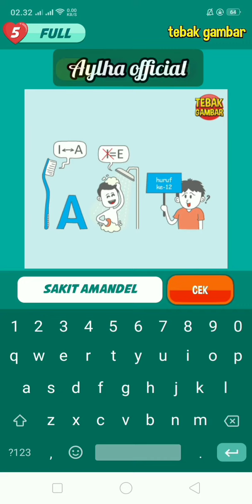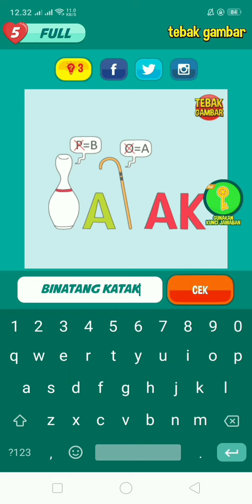tebak gambar level 122 bagian 1 - 20